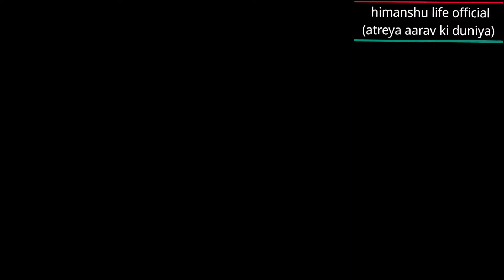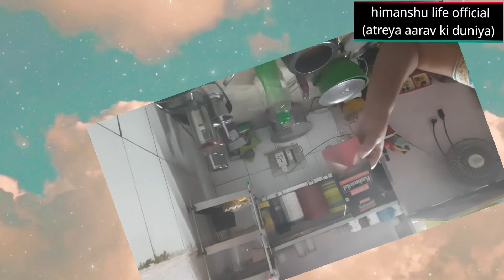heavy rain 🌧 of Bhopal |finally saray aam khatam 🙂